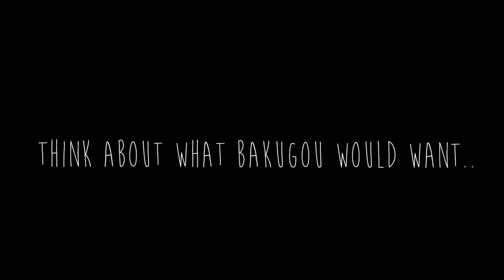One Last Time | Kacchako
Information on instagram @aweharu